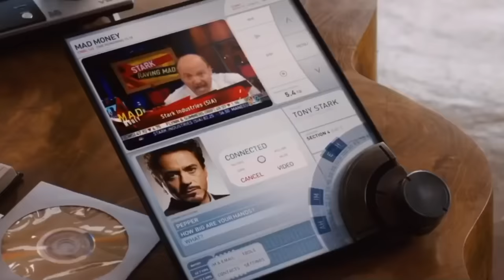best of pepper and tony